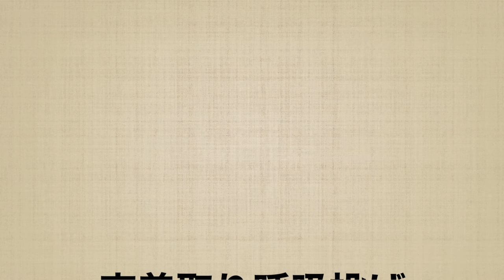Kosadori KOKYUNAGE 8 - Marco Rubatto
Forma fluida (ki no nagare) di "presa al polso opposto e proiezione respiratoria"(kosadori kokyunage)

Fluid form (ki no nagare) of "opposite hand grab and breathing throw" (kosadori kokyunage)